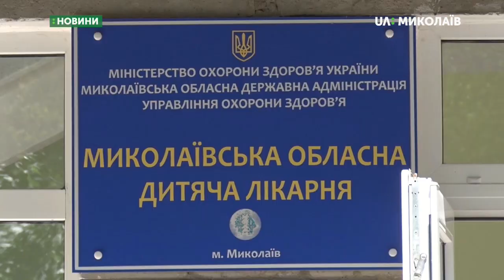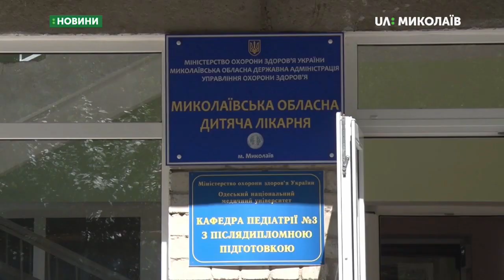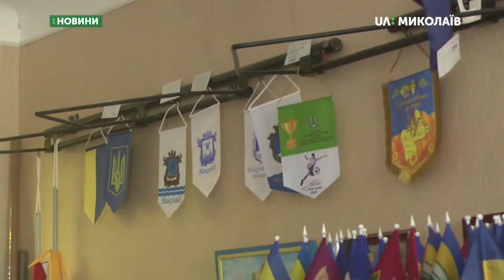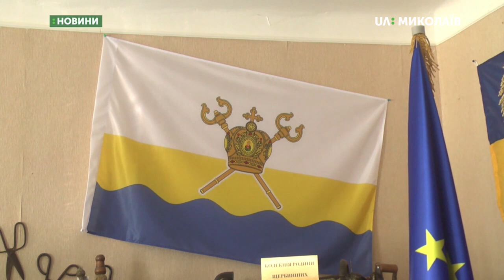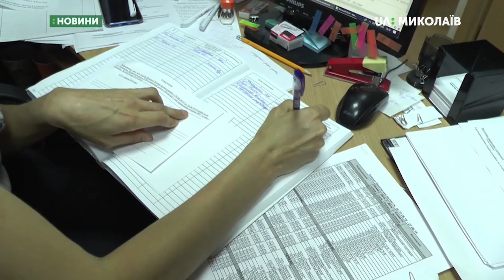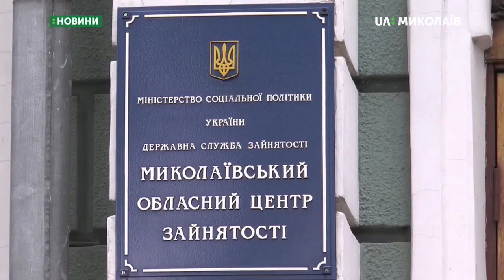28.08.2019. Новини. 19:00